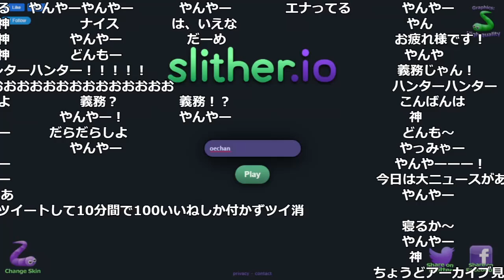【悲報】冨樫Twitter開設に便乗しようとしたおおえのたかゆき「ヤンヤーヤンヤー連載再開」とツイートして10分間で100いいねしか付かずツイ消し